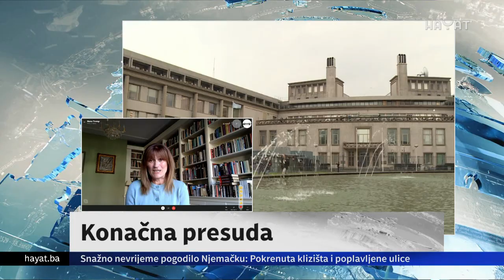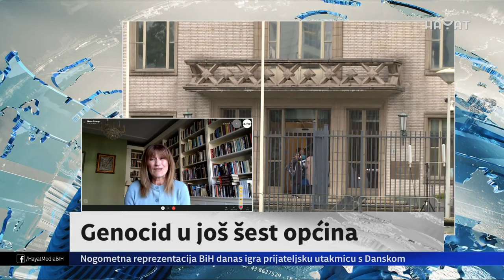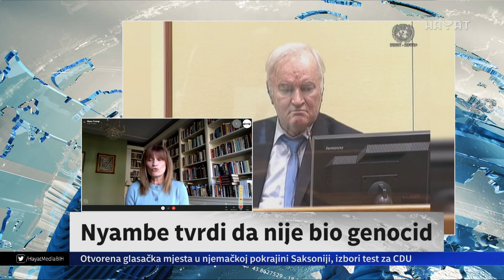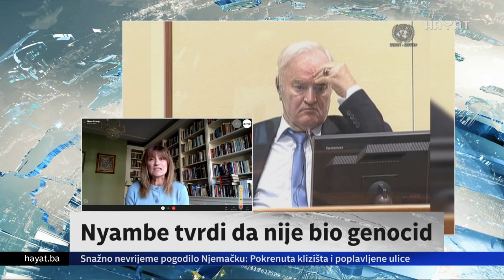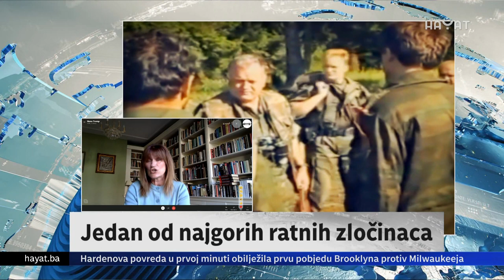SRBIJA NEĆE PRIZNATI GENOCID U DOGLEDNOJ BUDUĆNOSTI: TROMP ZA HAYAT